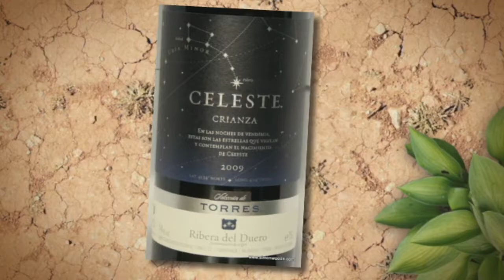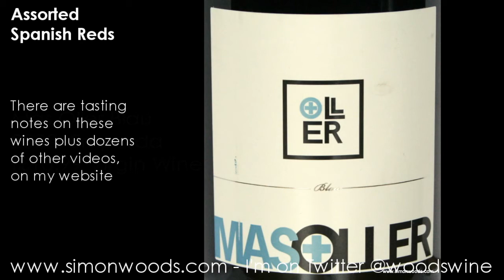Wine with Simon Woods: Spanish reds - Ribera del Duero, Calatayud & More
Simon Woods digs into 5 reds from 5 different parts of Spain. Some are soft and friendly, others rich and meaty, but all have a story to tell.

For full tasting notes and links to producer and retailer sites, go